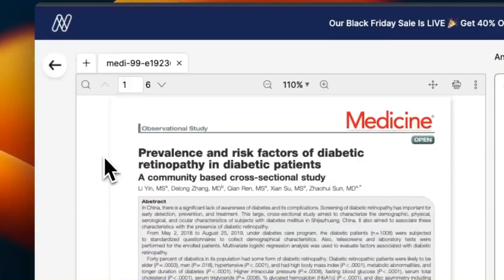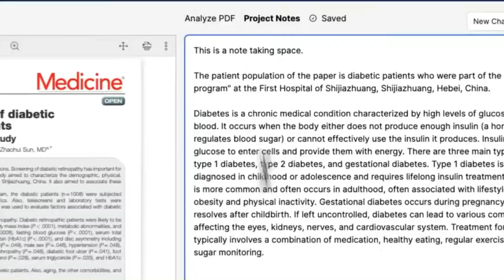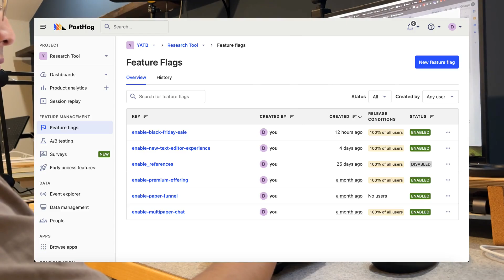updating my app for black friday | dev diaries